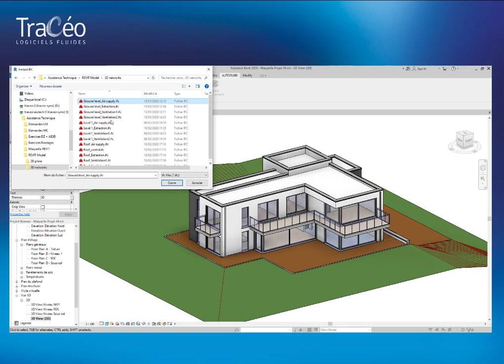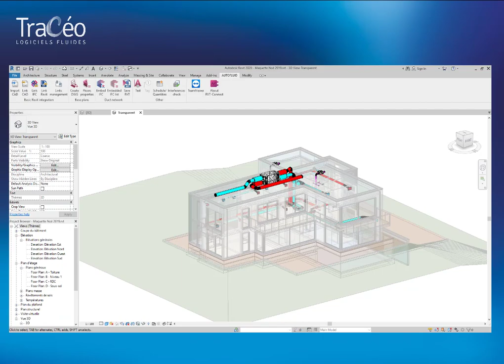RVT-Connect: the AUTOFLUID ribbon for REVIT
RVT-Connect is a free plug-in for REVIT giving you the opportunity to be part of a BIM project without losing your AUTOFLUID 2D drawings habits.
It's created for HVAC engineering offices having REVIT and to architects working with HVAC engineering offices not equipped with REVIT.